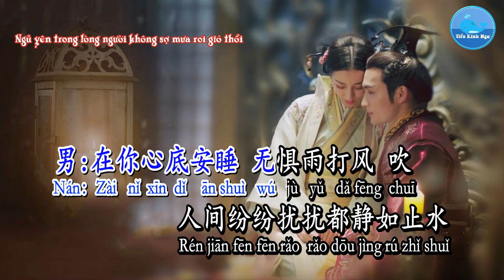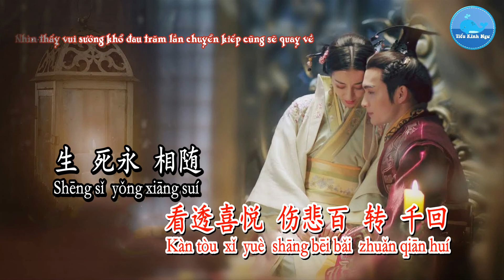Sống Chết Cùng Nhau - Thôi Tử Cách & Dương Bồi An (Karaoke)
Ca khúc/歌曲：生死相随 – Sống Chết Cùng Nhau
Ca sĩ/歌手：杨培安 & 崔子格 – Thôi Tử Cách & Dương Bồi An
Sáng tác/作曲：崔子格 – Thôi Tử Cách
Viết lời/作词：崔恕– Thôi Thư
Hình thứ/形式：Karaoke – 卡拉OK
Ngôn ngữ/言语：国语 – Quốc Ngữ
秦时丽人明月心 主题曲 – OST Tần Thời Lệ Nhân Minh Nguyệt Tâm (Lệ Cơ Truyện)